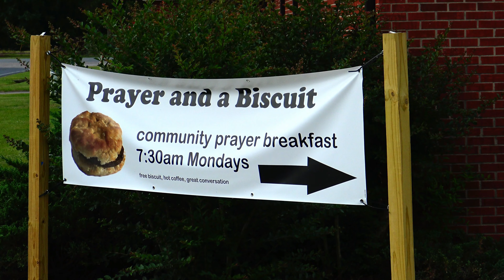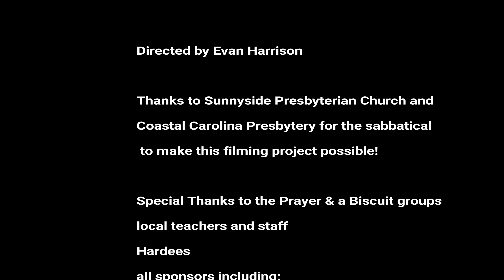Prayer and a Biscuit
What began as a prayer breakfast grows in community outreach touching the lives of dozens in Vander and Stedman, NC on the eastern outskirts of Fayetteville. Prayer and a Biscuit meets in the fellowship hall of Sunnyside Presbyterian Church This video was filmed by Evan Harrison as part of the sacred stories project . Watch in 4k!